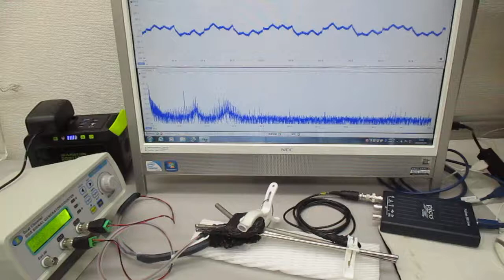新しい超音波伝搬用具の開発（表面弾性波の基礎実験） ultrasonic-labo